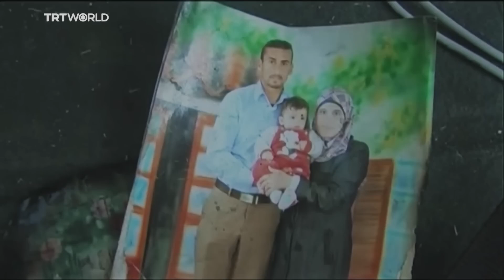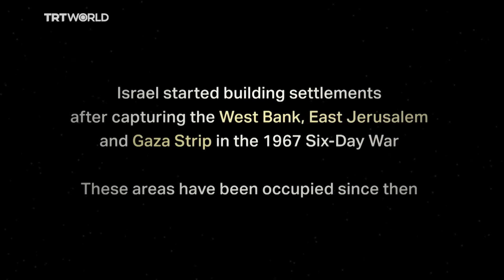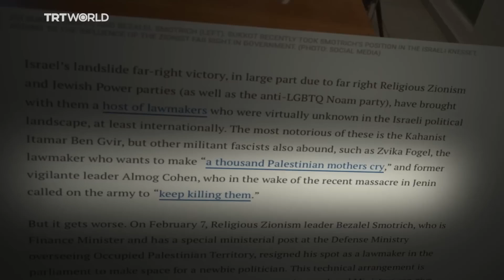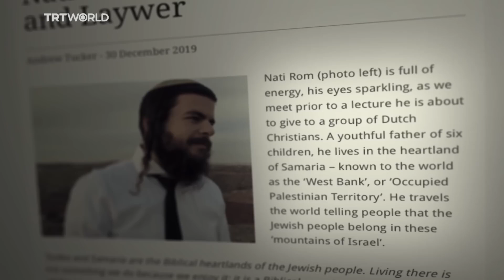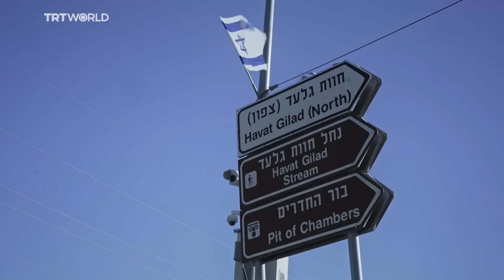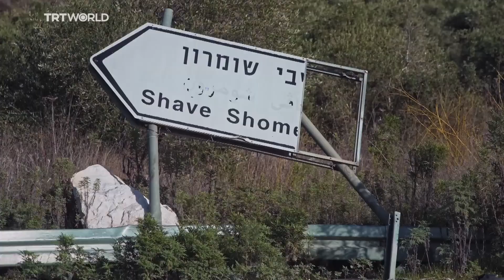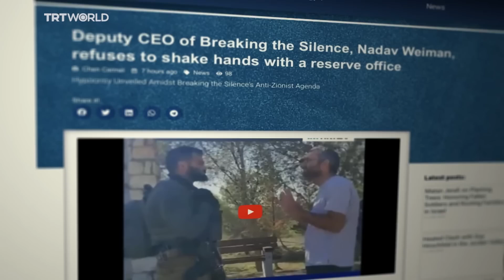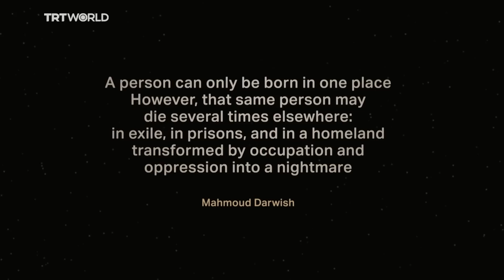HOLY REDEMPTION / ŚWIĘTE ODKUPIENIE / - KRADZIEŻ ZIEM PALESTYNY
TRT World Exclusive: Holy Redemption: Stealing Palestinian Land